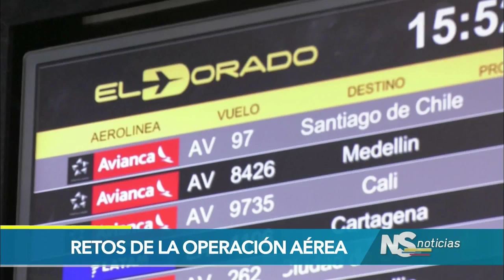Retos de la operación aérea